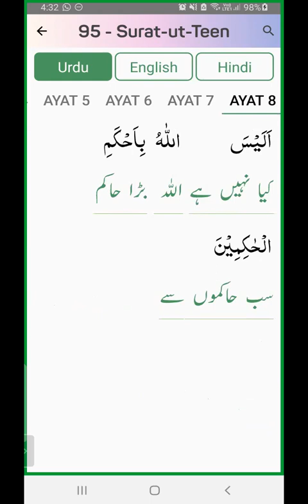95 Surah At Teen Ayat 1 to 8 | Juz 30 | word2word offline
Revision link
word to word Revision